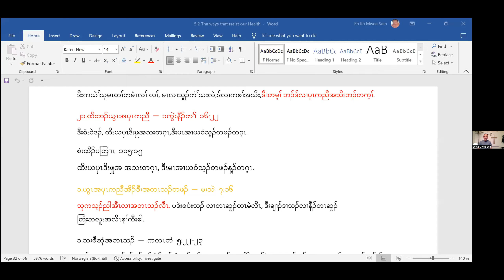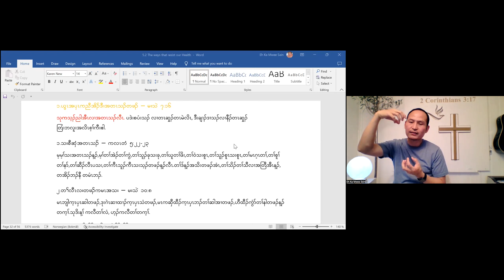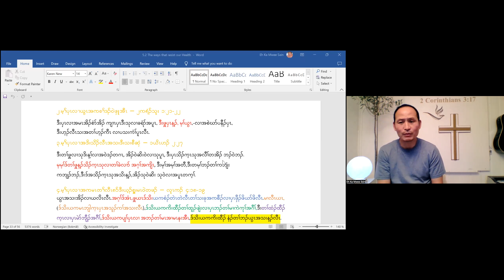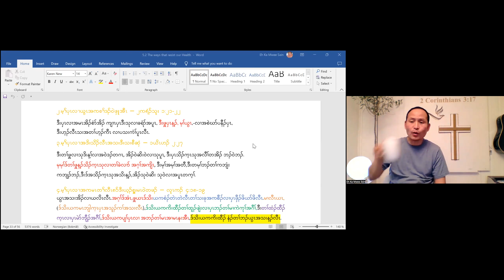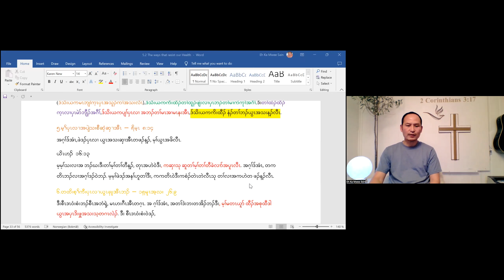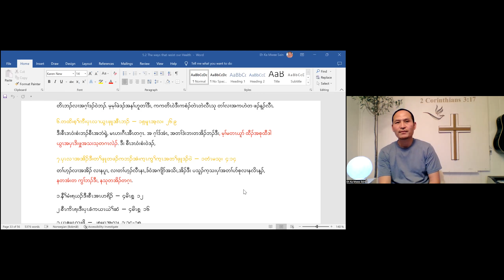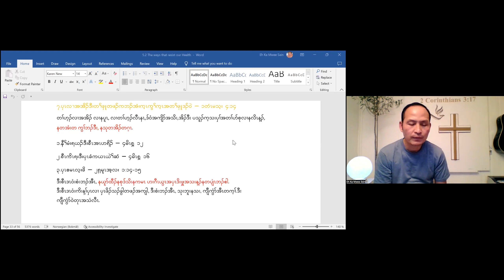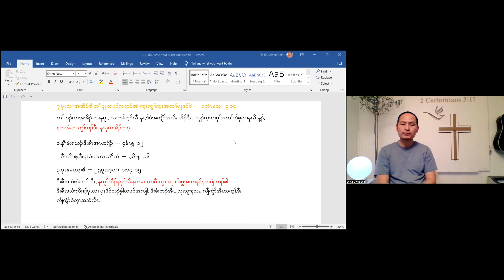Healing part 91 (Touch not Mine Anointed. 21) by Rev. Eh Ka Mwee